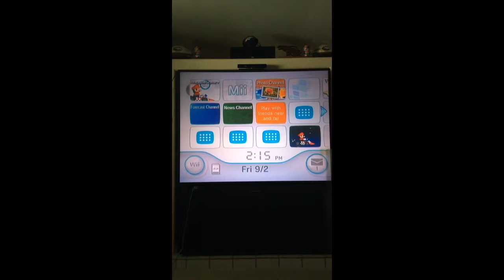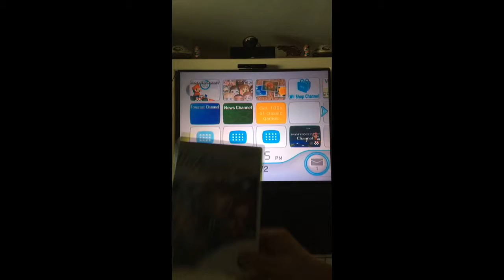Mario Kart Wii LP Episode 11 Shout outs if you comment a Character and BIKE PLEASE